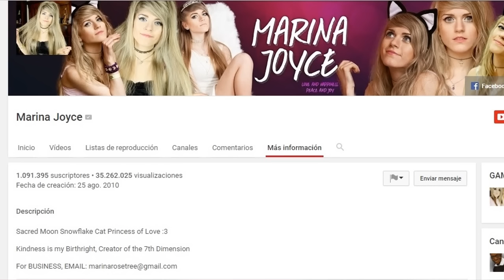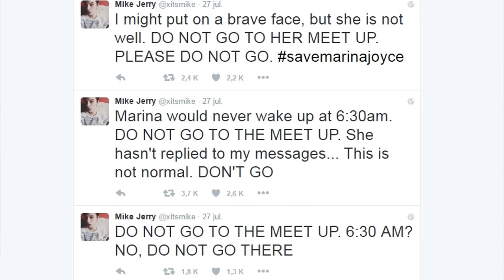LA VERDAD SOBRE MARINA JOYCE | SaveMarinaJoyce | GorroVlogger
Este es un breve resumen de lo que investigue acerca del caso SaveMarinaJoyce . Espero les guste !